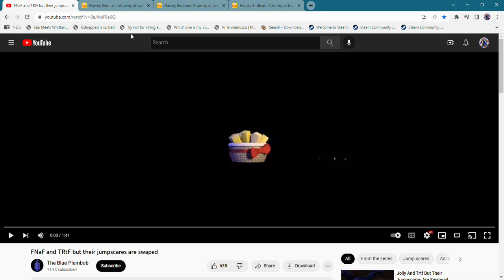Huckleberry Hound makes a cameo and No Voice Actor in Harvey Birdman Attorney at Law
It's just a Blue Dog with a Face: Before | After
And it was attacked!